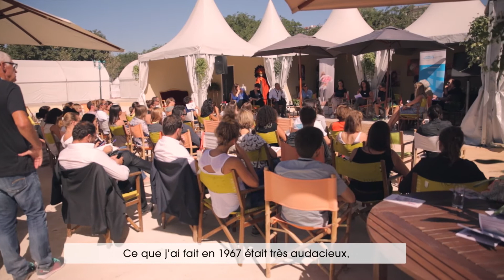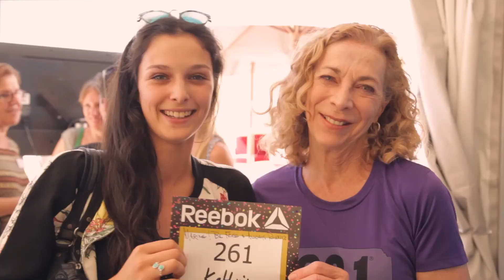Les rencontres 2016